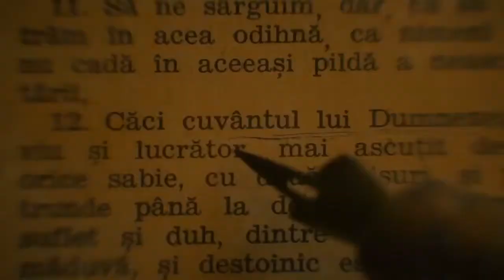How Does Technology Affect the Language Services Industry?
Technology continues to have a profound influence on how translation agencies, language services providers (LSPs), freelance translators, interpreters, and linguists manage their day-to-day operations and meet their clients' needs. What are "you" doing to stay relevant?